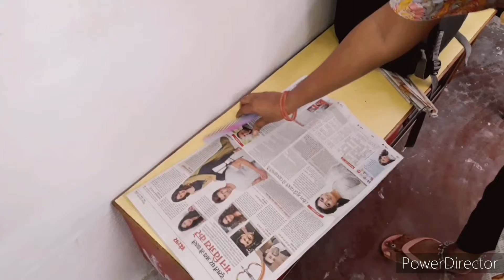न्यूज़पेपर से बालों को करली कैसे करें